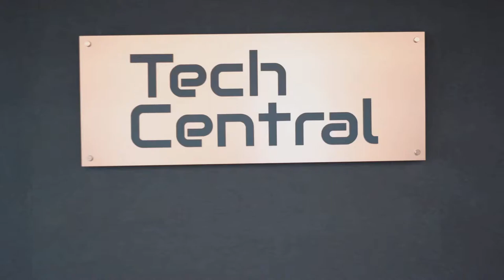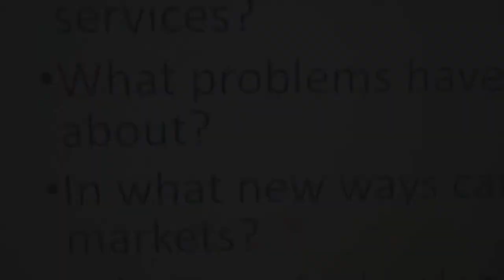Jael Rivas| Entrepreneurship 10 | by Kristoffe and Pete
Yonkers Library Class in sections previewed in a quick demonstration of how to emphasize brainstorming and constructive thinking in building a better business by Jael Rivas.

for other grants and business related ideas as well.

all things I do media in front of and behind the camera/keyboard.